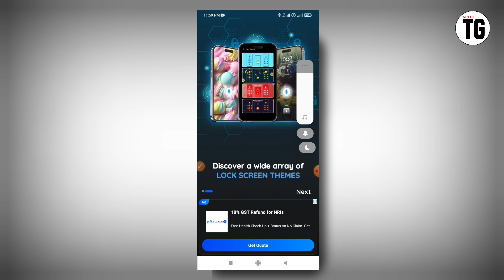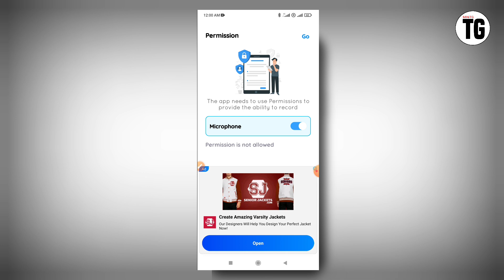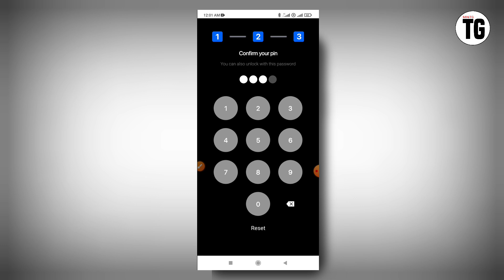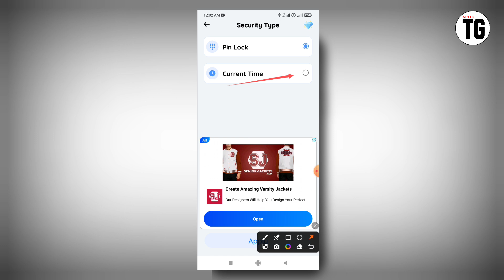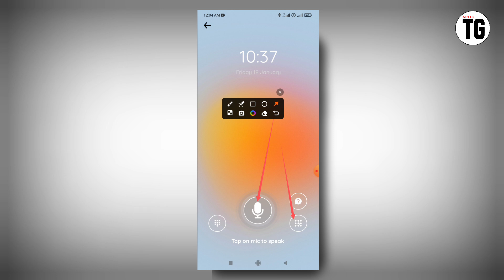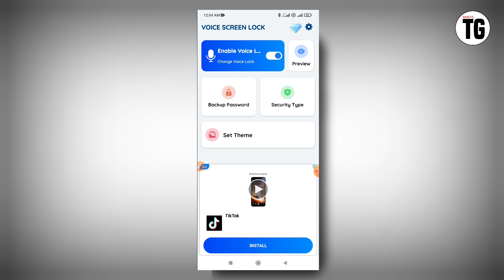Voice Screen Lock & Voice Lock app kaise use kare | kisi bhi phone me voice lock kaise lagaye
Your Quires:-
Voice Screen Lock & Voice Lock app kaise use kare
how to use Voice Screen Lock & Voice Lock app
Voice Screen Lock & Voice Lock app how to use
Voice Screen Lock & Voice Lock app kaise chalaye